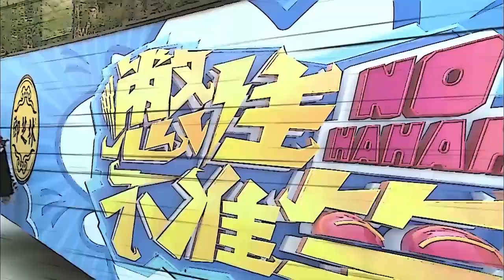嘉宾接到任务逗笑冷面人，机智范明发现妙招，屡试不爽